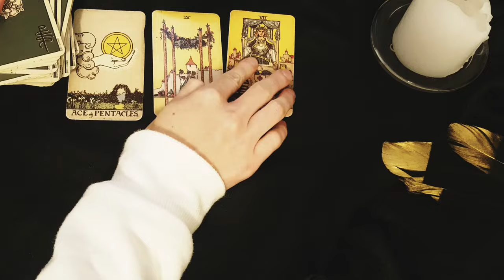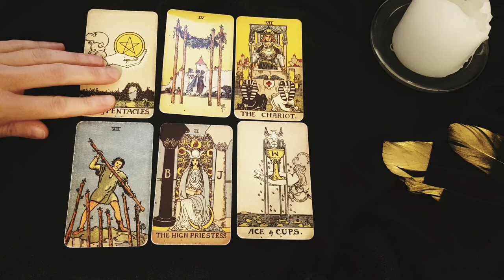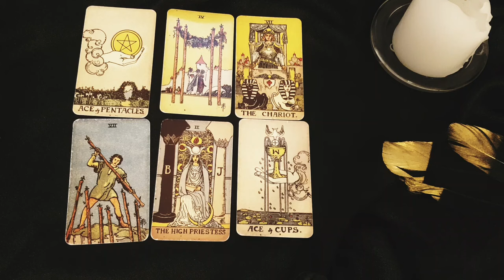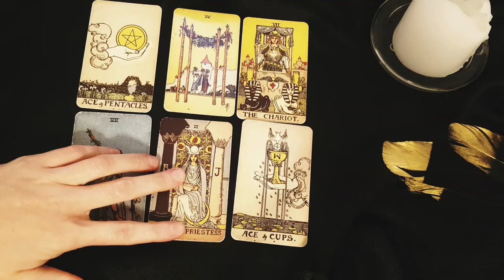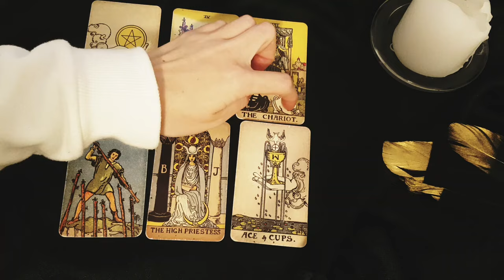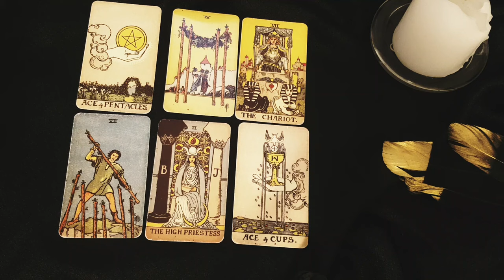LEO 💔❤️‍🔥 THIS PERSON CAN'T MOVE ON FROM YOU...💔❤️‍🔥 MESSAGES FROM YOUR PAST PERSON TAROT READING